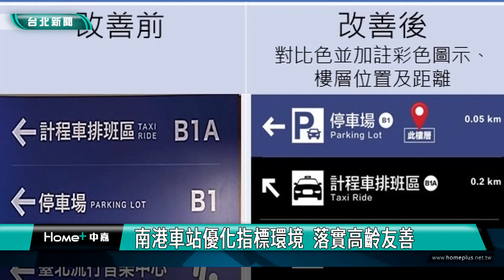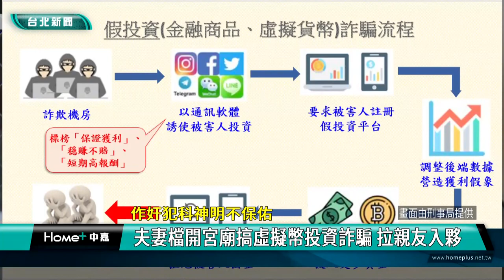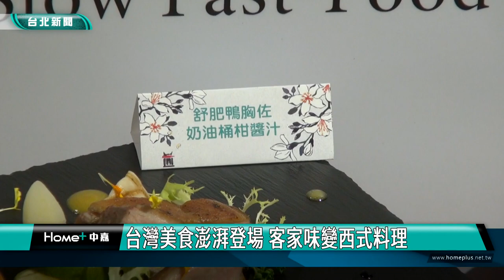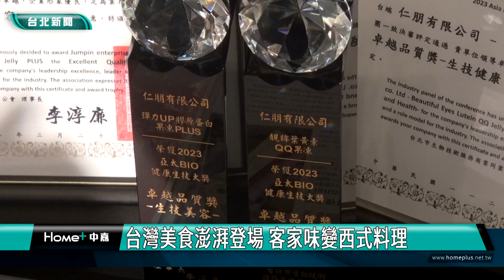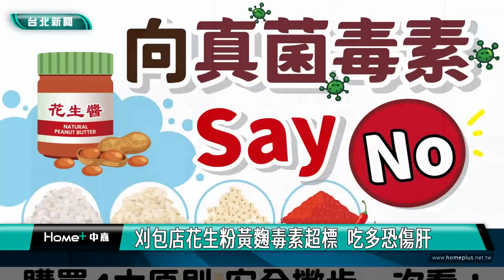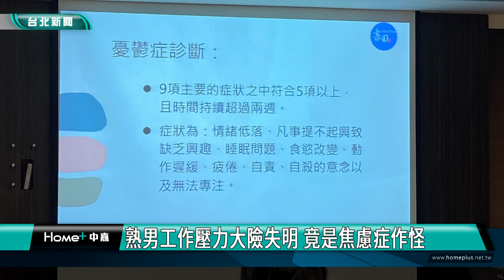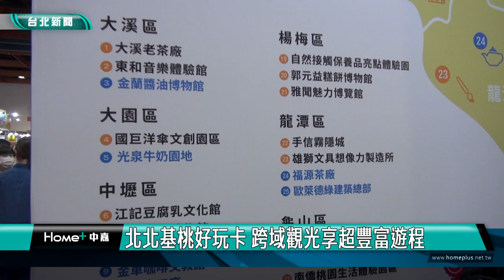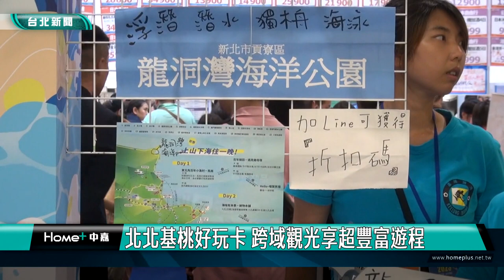中嘉台北新聞-20230809